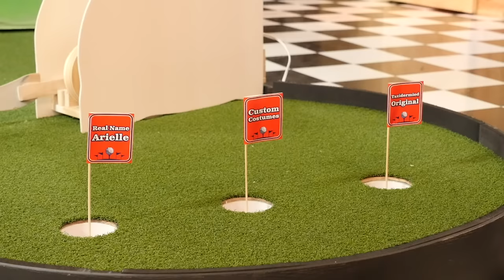What's The Most Expensive Item At Target? (Mini Golf Game)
Today, we're playin golf and answering some Target trivia. GMM # 1899